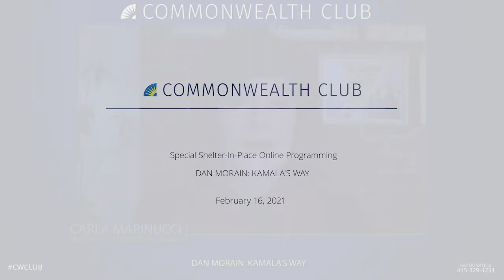Dan Morain: Kamala's Way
Join us for a virtual conversation with Dan Morain to discuss his recent biography of our new vice president.

Kamala Harris grew up as the older daughter of her mother, a cancer researcher who had emigrated from India when she was 19, and of her father, an economist from Jamaica, who split up with her mother when Kamala was five. Kamala Harris is known as tough, smart, quick-witted, and demanding. She’s a former prosecutor, after all. But she’s also known as reticent when it comes to sharing much about herself, even in her memoirs. Morain fills in the gaps. He has been covering Harris right from the start of her political career—working for the Alameda County District Attorney’s office, where she handled homicides and child molestation cases. Morain also covers her publicly acknowledged relationship with Assembly Speaker Willie Brown when she was 29, which significantly expanded her political network. Morain will take you through Harris’s years as the San Francisco District Attorney, her early support for Barack Obama, her tenure as California's Attorney General, and her election to the U.S. Senate. Morain also analyzes both her failure as a presidential candidate and her success in campaigning for the vice presidential spot on the Biden ticket.

He paints a vivid picture of her values and priorities, the kind of people she brings into her orbit, the sorts of problems she’s good at solving, and the missteps, risks and bold moves she’s made on her way to the top.

MLF ORGANIZER
George Hammond
NOTES
MLF: Humanities

Morain photo by Hector Amezcua; main image by Lorie Shaull.

SPEAKERS

Dan Morain
Former Reporter, The Los Angeles Times; Former Editor, The Sacramento Bee; Author, Kamala's Way: An American Life

In Conversation with Carla Marinucci
Senior Writer, Politico California Playbook